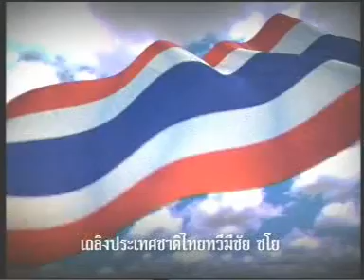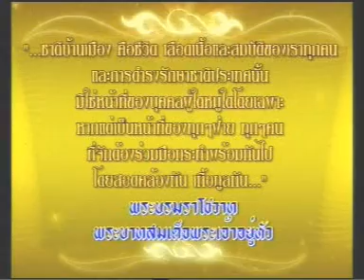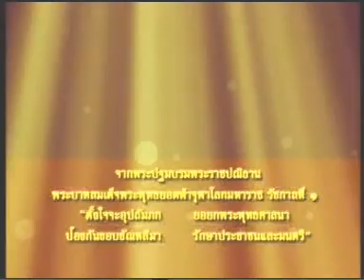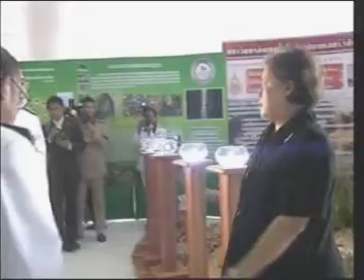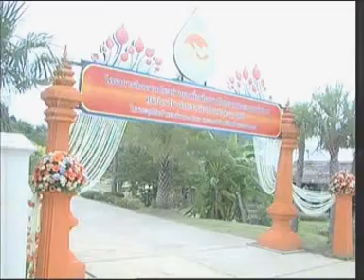18AUG11 THAILAND's NEWS 1of5; PART1